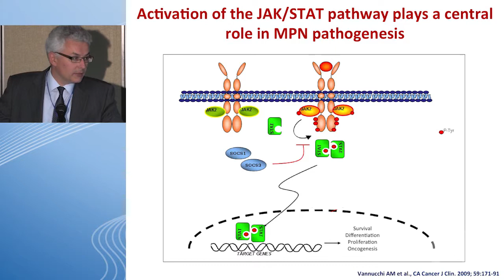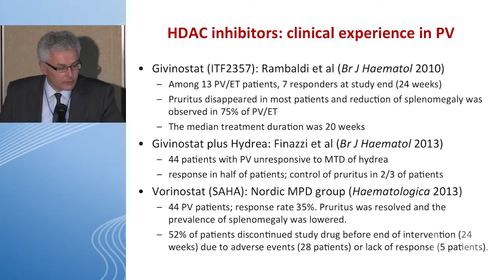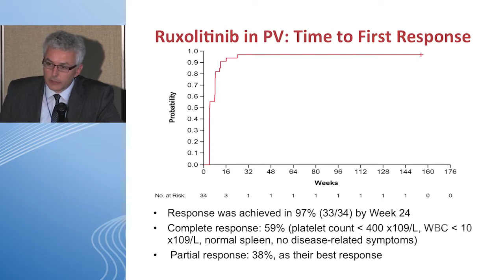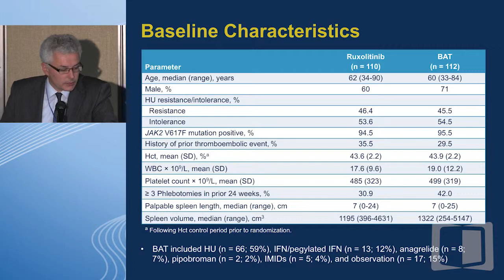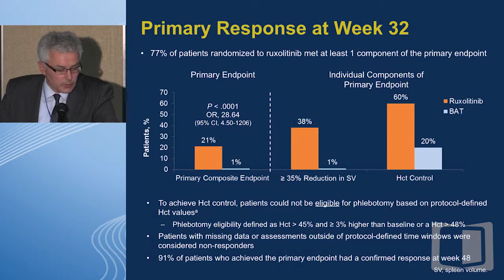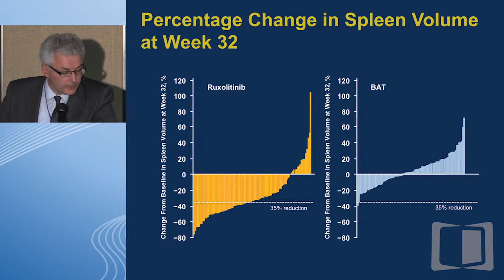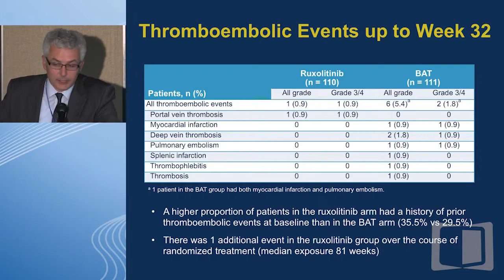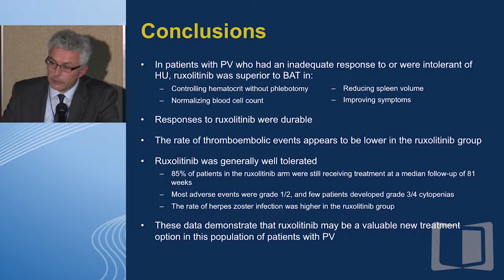Assessment of novel treatment options for patients with PV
Polycythemia vera is the most common of the myeloproliferative neoplasms characterized by elevated hematocrit, splenomegaly and increased thrombotic risk. Together these conditions result in significant symptom burden and a reduced quality of life for these patients. The recent identification of genetic variants associated with polycythemia vera have enhanced methods for classification and diagnosis of disease, contributed to more robust risk stratification models and led to the identification of novel targeted therapies for treatment of disease and alleviation of symptom burden. As these advances have the potential to provide significant benefits to patient quality of life and clinical outcomes, clinical challenges pertaining to incorporation of these new methodologies and therapies into everyday clinical practice are coming to light. Therefore, it is imperative that healthcare professionals are kept current of new and emerging clinically relevant findings and how their utilization in the clinical setting can provide optimal care for patients with PV for the enhancement of quality of life and clinical outcomes.

In this video, Dr. Srdan Verstovsek presents an assessment of novel treatment options for patients with PV.